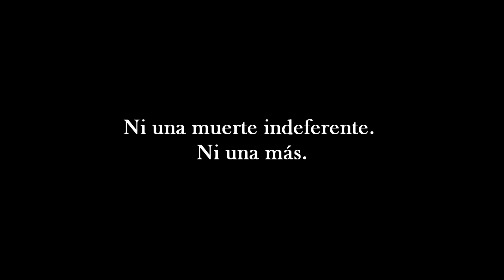Majo y La Del 13 - Ni Una Menos